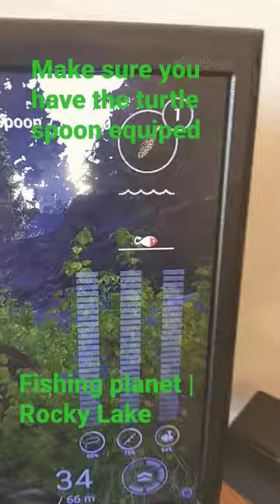How to earn money,FAST| Fishing planet,Rocky Lake